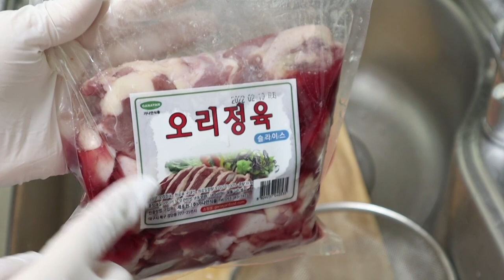오리고추장 불고기 오리불고기를 구워서 쌈을 싸서 /맛있는 오리불고리[상어이모.SANGEOIMO]